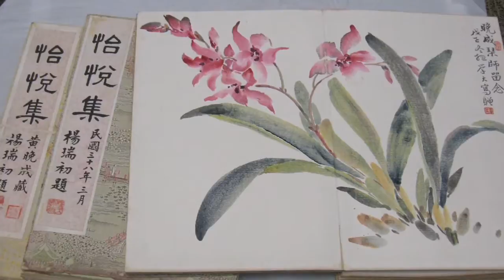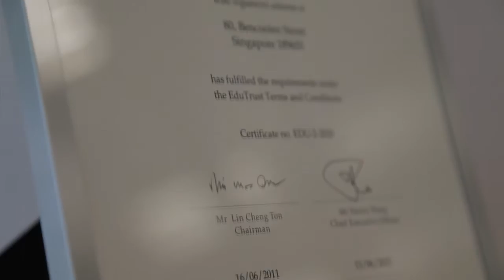NAFA's 75 Years of Arts Education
The Nanyang Academy of Fine Arts (NAFA) is proud to celebrate our 75th Anniversary as a pioneer of arts education in Singapore. Check out this video for a brief take of how NAFA was started, its challenges on the journey and the achievements today.